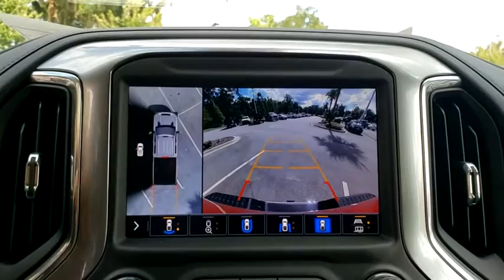2020 Chevrolet Silverado 2500HD New Smyrna Beach, Port Orange, Edgewater, Daytona Beach, Deland, FL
Cajun Red Tintcoat New 2020 Chevrolet Silverado 2500HD available in New Smyrna Beach, Florida at New Smyrna Beach Chevy. Servicing the Port Orange, Edgewater, Daytona Beach, Deland, FL area.
2020 Chevrolet Silverado 2500HD LTZ - Stock#: F264224 - VIN#: 1GC4YPE7XLF264224

*LIFETIME WARRANTY - UNLIMITED TIME & MILES* $1,250 off MSRP!V8 6-Speed Automatic, 4WD, Jet Black Leather. Cajun Red Tintcoat 2020 Chevrolet Silverado 2500HD LTZ 4WD 6-Speed Automatic Price includes: $1250 - Chevrolet Consumer Cash Program. Exp. 09/30/2020
REAR CAMERA MIRROR  INSIDE REARVIEW AUTO-DIMMING  with full camera display,BOSE SOUND SYSTEM  PREMIUM 7-SPEAKER SYSTEM  with Richbass woofer,WIRELESS CHARGING,INTELLIBEAM  AUTOMATIC HIGH BEAM ON/OFF,FOLLOWING DISTANCE INDICATOR,LANE CHANGE ALERT WITH SIDE BLIND ZONE ALERT,SKID PLATES  protect the oil pan  front axle and transfer case,MULTI-COLOR 15 DIAGONAL HEAD-UP DISPLAY,SEATS  FRONT BUCKET  with center console  for Crew Cab and Double Cab models,SAFETY PACKAGE  includes (UD5) Front and Rear Park Assist  (UKC) Lane Change Alert with Side Blind Zone Alert and (UFG) Rear Cross Traffic Alert,SAFETY ALERT SEAT,SEATS  HEATED SECOND ROW OUTBOARD SEATS,CAJUN RED TINTCOAT,FRONT AND REAR PARK ASSIST  ULTRASONIC,CENTER CONSOLE  FLOOR-MOUNTED  with cup holders  cell phone storage  power cord management  hanging file folder capability,AUDIO SYSTEM  CHEVROLET INFOTAINMENT 3 PREMIUM SYSTEM WITH CONNECTED NAVIGATION  8 diagonal HD color touchscreen  AM/FM stereo  Bluetooth audio streaming for 2 active devices  Apple CarPlay and Android Auto capable  enhanced voice recognition  additional memory for in-vehicle apps  cloud connected personalization for select infotainment and vehicle settings. Subscription required for enhanced and connected services after trial period. Includes (PZ8) High Guidance with Hitch View.),TECHNOLOGY PACKAGE  includes (UVS) HD Surround Vision with Two Trailer View Camera Provisions  (DRZ) Rear Camera Mirror  (UV6) 15 Diagonal Head-Up Display and (UVN) Bed View Camera Includes (UHS) 8 enhanced Driver Information Center.,SEATS  VENTILATED DRIVER AND FRONT PASSENGER,TRANSMISSION  6-SPEED AUTOMATIC  HEAVY-DUTY  (STD),HILL DESCENT CONTROL,CHEVYTEC SPRAY-ON BEDLINER  Black with Chevrolet logo (does not include spray-on liner on tailgate due to Black composite inner panel),GVWR  10 650 LBS. (4831 KG)  (STD),SAFETY PACKAGE II  includes (UEU) Forward Collision Alert  (UFL) Lane Departure Warning  (UHY) Automatic Emergency Braking  (TQ5) IntelliBeam headlamps  (UE4) Following Distance Indicator and (HS1) Safety Alert Seat,WINDOW  POWER  REAR SLIDING  with rear defogger,UNIVERSAL HOME REMOTE,ENGINE  6.6L V8  with Direct Injection and Variable Valve Timing  gasoline  (401 hp [299 kW] @ 5200 rpm  464 lb-ft of torque [629 N-m] @ 4000 rpm) (STD),WHEELS  20 (50.8 CM) POLISHED ALUMINUM  6-spoke,LTZ PREFERRED EQUIPMENT GROUP  includes standard equipment,LTZ CONVENIENCE PACKAGE II  includes (IOT) Chevrolet Infotainment System with Navigation and 8 diagonal color touch-screen  (UQA) Bose Premium Audio System and (K4C) Wireless Charging,ASSIST STEPS  CHROME TUBULAR  6 RECTANGULAR,DRIVER INFORMATION CENTER  ENHANCED  8 DIAGONAL MULTI-COLOR DIGITAL DISPLAY  includes analog speedometer and tachometer gauges,BED VIEW CAMERA  camera in the CHMSL to show a view of the cargo bed  includes Two Trailer Camera Provisions,TAILGATE  GATE FUNCTION POWER UP/DOWN  with power lock and release,LTZ CONVENIENCE PACKAGE  includes (A50) bucket seats with (D07) center console  (KQV) heated and ventilated front seats  (A48) rear sliding power window  (UG1) Universal Home Remote  (QT6) power up/down tailgate  (UF2) bed LED cargo area lighting and (KA6) rear heated seats,LED CARGO AREA LIGHTING  located in pickup bed  activated with switch on center switch bank or key fob,REAR CROSS TRAFFIC ALERT,Z71 OFF-ROAD AND PROTECTION PACKAGE  includes (Z71) Off-Road suspension with off-road tuned twin tube shocks  (JHD) Hill Descent Control and (NZZ) skid plates (transfer case and oil pan)  (CGN) Chevytec spray-on bedliner  (AAK) All-weather Z71 floor liners  LPO  Z71 grille insert (replaces Bowtie emblem) and Z71 fender badge (replaces 4X4 decal on bed) (Includes (RTH) 20 polished aluminum 6-spoke wheels and (QF9) LT275/65R20 all-terrain  blackwall tires.),Z71 OFF-ROAD PACKAGE  includes (Z71) Off-Road suspension with off-road tuned twin tube Rancho shocks  (JHD) Hill Descent Control and (NZZ) skid plates (transfer case and oil pan) Includes Chrome grille inserts with Z71 logo.,JET BLACK  PERFORATED LEATHER-APPOINTED FRONT SEAT TRIM,AUTOMATIC EMERGENCY BRAKING,HD SURROUND VISION WITH TWO TRAILER VIEW CAMERA PROVISIONS  provides the driver with an overhead v